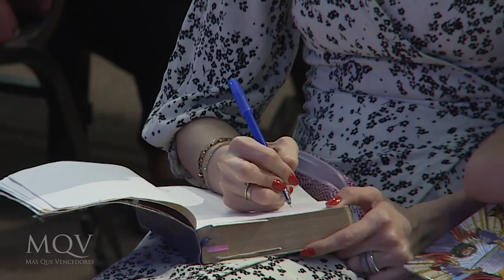Pr. José Luis Navajo - Madres, palmeras en el desierto de la vida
El pastor y escritor José Luis Navajo, fue invitado a predicar el domingo 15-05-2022, en la Iglesia Más que vencedores, en Asunción, Paraguay. Forma del cuerpo pastoral de la iglesia Buen Pastor en Madrid, imparte conferencias y ministra en el ámbito nacional e internacional. Es profesor en el Seminario Bíblico de Fe y escritor de 17 libros. Está casado con Gene hace 34 años, tienen dos hijas y tres nietos.